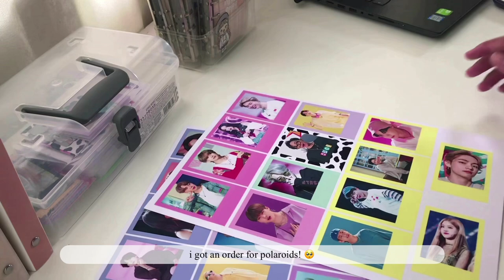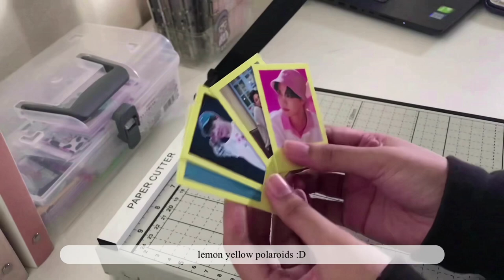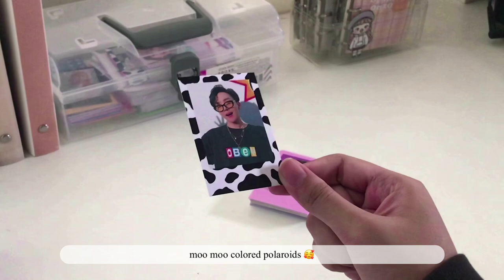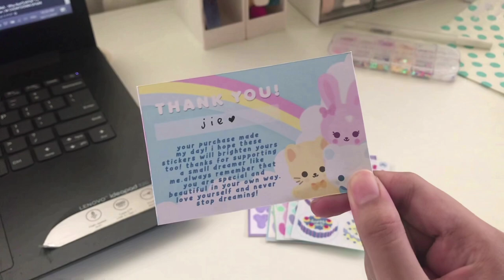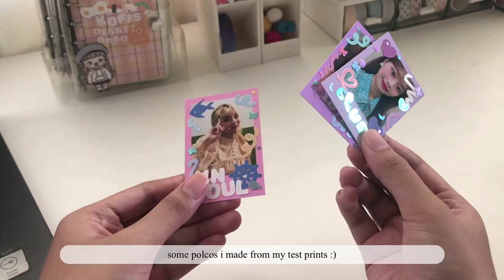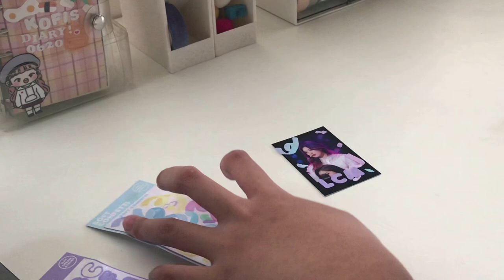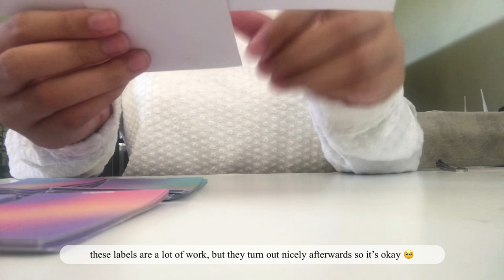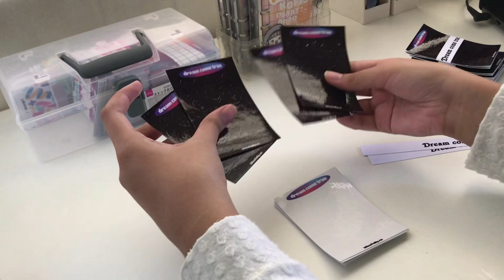studio vlog #1 🌷 // getting ready for the grand opening, packing orders, mini haul, kdrama, etc.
shopee.ph/blissfully.co

yours truly,
jie.

🍭 get started with cococart!

💫 let's chat!

prod. lukrembo - sunset

💫 frequently asked questions:
a: inshot/vllo/picsart/phonto
q: where did you get your binder from?
a: from shopee ph!
q: where are you from?
a: im from the philippines 🇵🇭